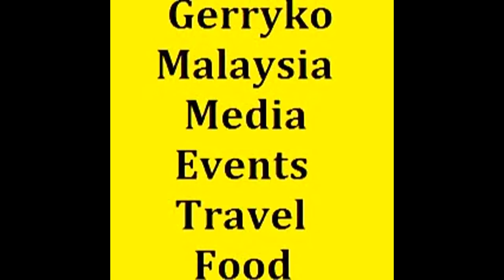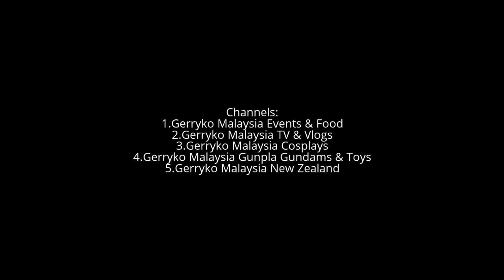Brand Name is Impotent!, DoubleTree by Hilton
It's time for the Shopee Seller Awards, vote for your favourite seller in the Home and Living category and receive a complementary Shopee voucher!

2) Read the description about each award category
3) Select a seller who deserves the award for each category
4) Cast your vote!

Get a special Shopee voucher when you cast your votes; also, 3 lucky users will walk away with an ADDITIONAL RM 50 shopping voucher each when the voting period ends.
Voting starts today and ends 24 March 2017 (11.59pm)

Every vote counts!
Garena is a consumer Internet platform provider based in Asia.[1] It was founded in Singapore in 2009, by current Group CEO, Forrest Li

Garena exclusively distributes game titles on Garena+ in various countries across Southeast Asia and Taiwan, such as the multiplayer online battle arena games League of Legends and Heroes of Newerth, the online soccer game FIFA Online 3 and the first-person shooter games, Point Blank and Alliance of Valiant Arms were released on 2016 March.

In 2014, Garena was valued at $1 billion until the investment of the Ontario Teachers Pension Plan in the company on March 2015 increased its value to $2.5 billion

Other products include BeeTalk, TalkTalk,[10] Shopee

DoubleTree by Hilton Hotel Kuala Lumpur

5-star hotel
Address: The Intermark, 348, Jalan Tun Razak, 50400 Kuala Lumpur, Wilayah Persekutuan Kuala Lumpur, Malaysia

About
DoubleTree by Hilton Kuala Lumpur is just minutes away from the iconic Twin Towers, tourist sights and shopping malls. 540 upscale rooms, five exciting restaurants and bar and comprehensive meeting facilities over a Grand Ballroom and 10 meeting rooms.

STORY
While we encourage lively discussion in this community, we have a responsibility to everyone involved to make sure that this space remains an environment that is consistent with the vision, mission and values of Hilton Worldwide. Please only post your own comments and do not impersonate others.

We reserve the right to delete any and all posts if in our sole judgment, such posts, comments or other content is unlawful, harmful, threatening, abusive, harassing, libelous/defamatory, vulgar, obscene, commercial, spam, off-topic, false, deceptively misleading, infringes the property rights of another, injurious to privacy, or otherwise offensive or objectionable or violates any Facebook guidelines will be deleted if it comes to our attention.

0:10, 6:00, 12:00, 18:00, 24:00, 30:00, 36:00, 42:00, 48:00, 54:00,